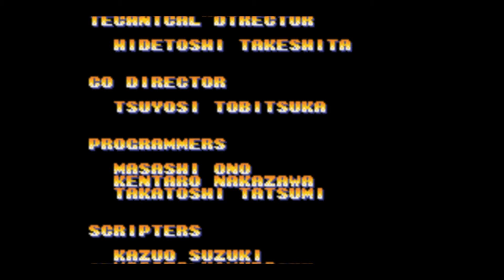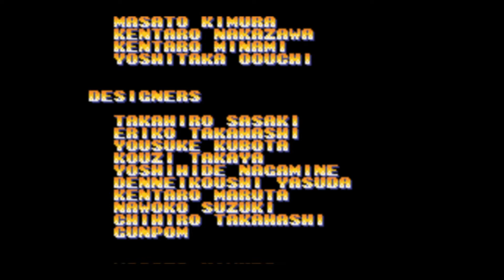(GBA) King of Fighters EX Neo Blood - 03 - Ikari Warriors Team - Lv Very Hard